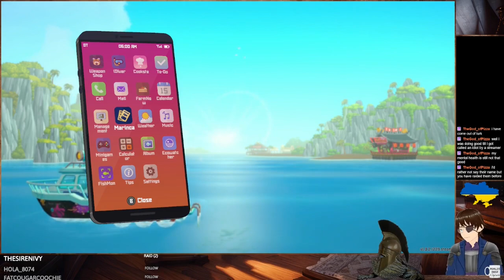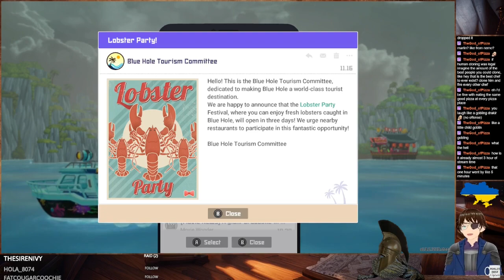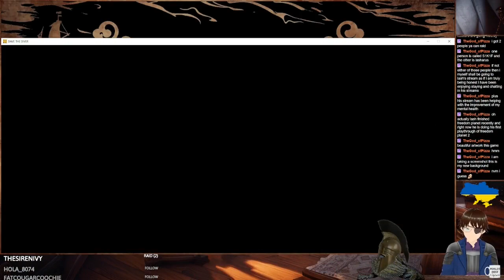Dave the Diver #22.5